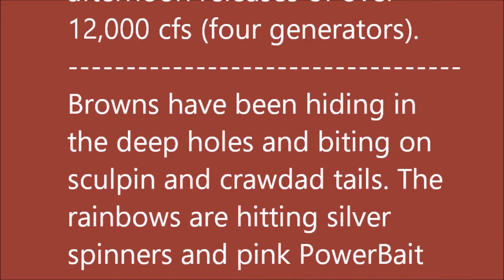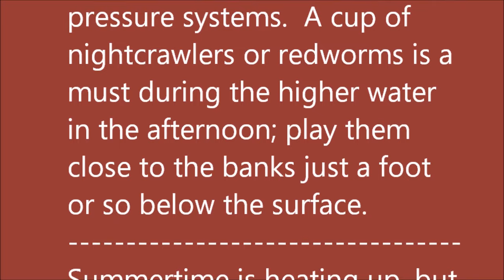June 12, 2024 Arkansas Trout Fishing Report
Bull Shoals Lake elevation measured 667.51 feet msl Wednesday with generation varying from minimum flows in the morning to mid-afternoon releases of over 12,000 cfs (four generators).

Browns have been hiding in the deep holes and biting on sculpin and crawdad tails. The rainbows are hitting silver spinners and pink PowerBait worms topped with white (mousetails), with the ever-popular red/gold hammered Thomas Buoyant Spoon adding to the count.  There's been a late afternoon surge in the brown bite during this past week, which is a little uncommon but might be attributed to changes in pressure systems.  A cup of nightcrawlers or redworms is a must during the higher water in the afternoon; play them close to the banks just a foot or so below the surface.

Summertime is heating up, but the mornings here in Cotter are refreshing and cool enough to require a sweatshirt.  Few things remain the same in this ever-changing world, but here's something that has remained constant:  Trout fishing on the White River in the beautiful Arkansas Ozarks provides a great catch of fish and as much action as you could ask for.  Come see us.